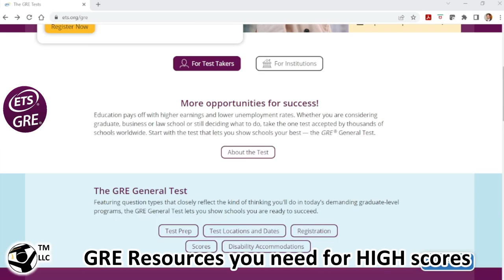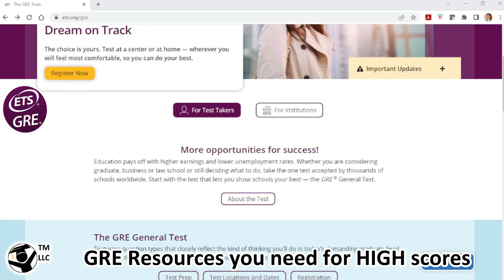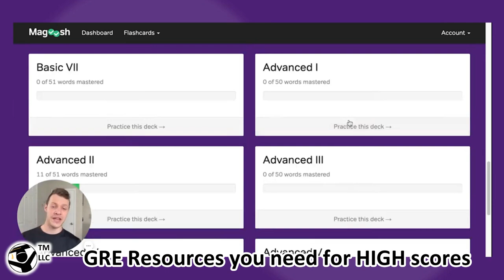Resources You Need To Achieve High Scores On GRE - for Bangladeshi students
GRE plays a very important role in a scholarship aspirant's CV. The higher the GRE score is, the more the possibility is to get noticed by the professor or universities abroad.  Appropriate and preplanned GRE preparation is what makes the difference between the high scorers and the average ones. Our today's video contains overall resources and guidelines for GRE preparation. By learning and executing these you can achieve your dream score on GRE!

Abartan Courses
All your courses for MAXIMUM chances of funding and scholarship! Simply fill out the form below! -

Want to host team Shabash Fakibaj™ LLC at your campus for FREE seminars and webinars on graduate studies abroad? We provide benefits for the university students, AND the hosts too! Fill out the form below! -

Looking to pay application fees / GRE fees / TOEFL fees at authentic & low costs? Our international team is here for you! Fill out the form below!

Want your own personal website like this one?
Fill out the form below! -

Love Plants? Check out অন্য বসন্ত for your all urban greeneries! -
অন্য বসন্ত - রং কিংবা গাছের গল্প!

Abartan (আবর্তন)
Your gateway to scholarships and funding opportunities abroad!

Join Team সাবাস ফাঁকিবাজ™ LLC!
দারুন দারুন skills নিয়ে বসে আছেন? Convert your skills to work experience - বাসা থেকেই! সাবাস ফাঁকিবাজ™ LLC is a trademarked multinational non-profit organization, dedicated to uplifting the standard of graduate education of Bangladeshi students. Work with us for official work experience with a US registered company! We are always recruiting!
We are actively recruiting Campus Ambassadors (CA-s) too! Fill out our CA form below! -

Video request? Ask us here! -

সাবাস ফাঁকিবাজ™ LLC - হাল ছেড়ে দেয়া শিক্ষার্থীদের জন্য